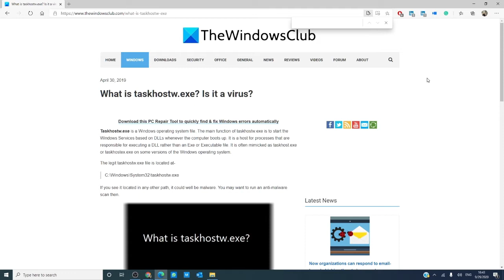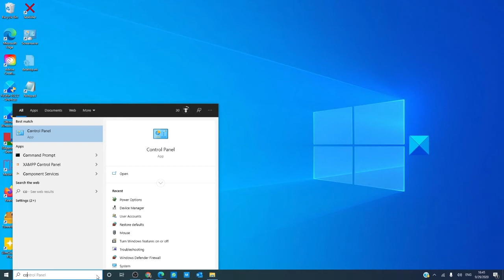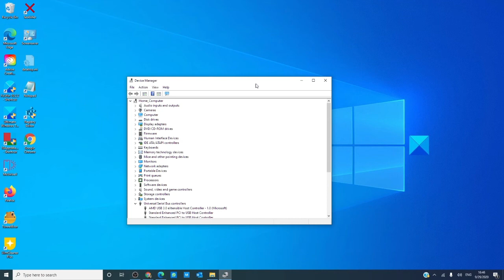What is taskhostw.exe? Is it a virus?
Taskhostw.exe is a Windows operating system file. The main function of taskhostw.exe is to start the Windows Services based on DLLs whenever the computer boots up. It is a host for processes that are responsible for executing a DLL rather than an Exe or Executable file. It is often mimicked as taskhost.exe or taskhostex.exe on some versions of the Windows operating system.

The legit taskhostw.exe file is located at-

C:\Windows\System32\taskhostw.exe

If you see it located in any other path, it could well be malware. You may want to run an anti-malware scan then.

If faulty DLL’s are loaded by taskhost.exe, then this might result in high memory and CPU usage. If you find taskhostw.exe file working in a suspicious manner or using a high amount of RAM or CPU, you can try these suggestions:

1] Run System File Checker

2] Use DISM

3] Reinstall any recently installed program

4] Troubleshoot in Clean Boot State